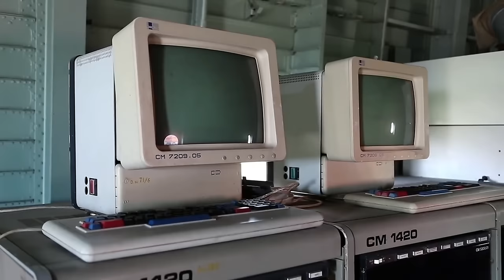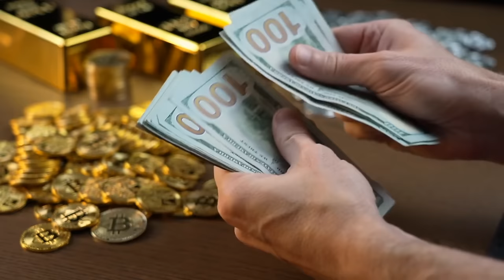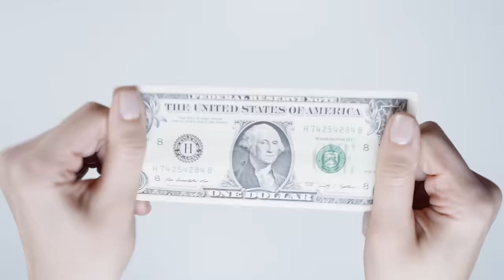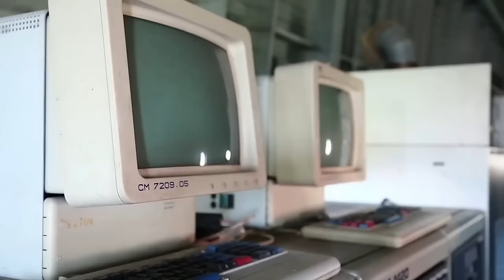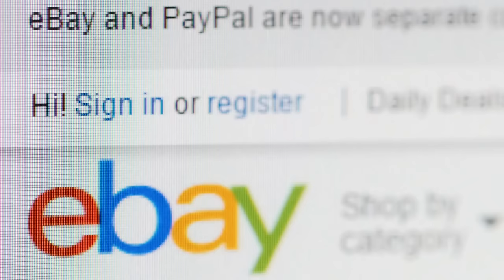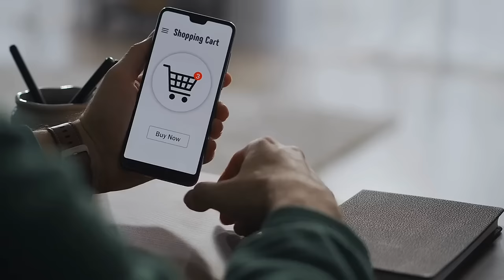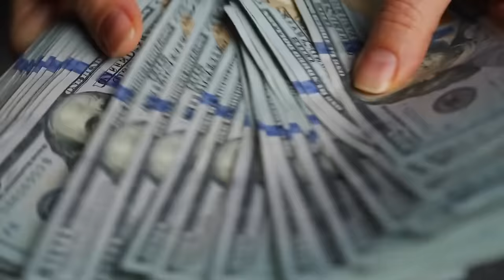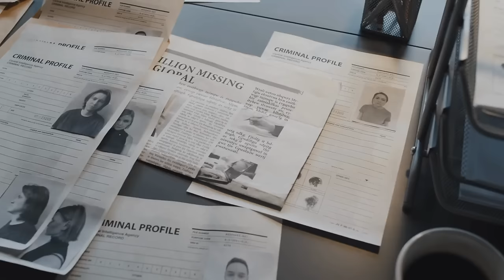The Man Who Stole $4,000,000 From Airports For 13 Years Without Being Caught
In today's video we will uncover how a vietnamien man managed to make a huge series of thefts for 13 consecutive years from airport's cargo , and how his crimes were eventually uncovered.

Hoa Lam Ong, the mastermind of one of the longest-running and most successful heists in history. We will explore this person's past, how he made all his heists, and how he hid his stolen items for more than 13 years, items that were worth more than $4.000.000 million dollars without being caught by the police.

- The Rise of Organized Crime at the Airport: The Illegal Thefts Of Airport Cargo
- Dissecting the Hype The genius who stole millions for 13 years without being caught
 - The Mysterious Disappearance of Airline Valuables
- This is Why The mastermind who stole millions for 13 years without being caught is Going Viral

- 10 Little Known Facts About The mastermind who stole millions for 13 years without being caught

- The Unknown Mastermind: 13 Years of Cargo Theft Worth Millions
- The Mysterious Airport Burglar: 13 Years of Stealing Cargo worth Millions
-The Mastermind Thief: How They Pulled Off Million Dollar Cargo Heists for 13 Years
- Unsolved Mystery: Mastermind Steals Millions from Airports for 13 Years without being caught
- The Air Cargo Millions

I hope you enjoy this mini-movie on the story of the man who stole $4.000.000 from the airport's cargo ! :)

🔔 Want more business mini-movies about heists and robberies ? Please turn on notifications for Robbers IQ!  🔔